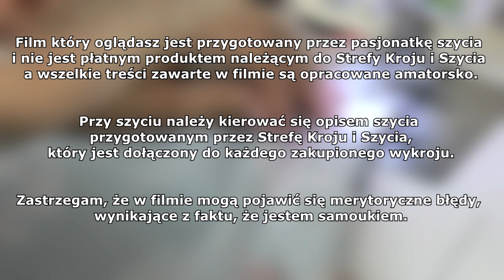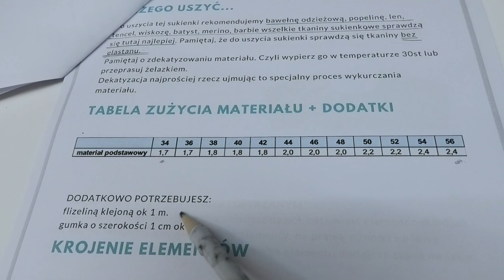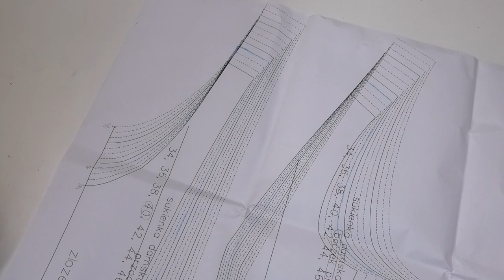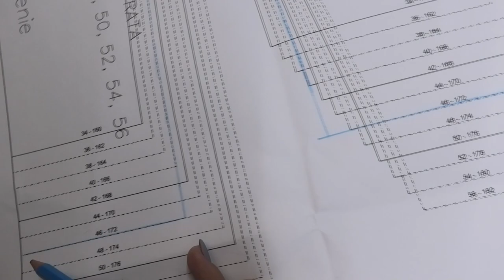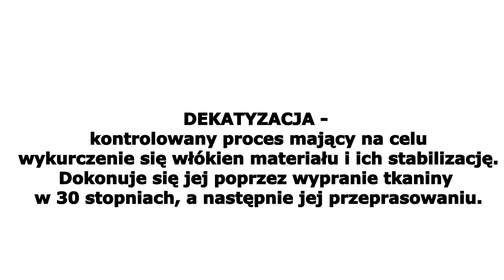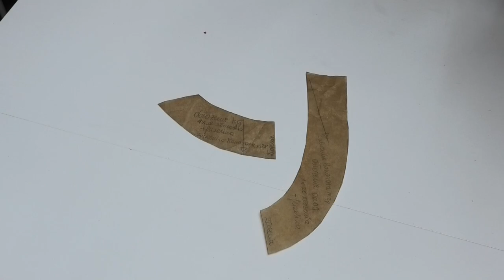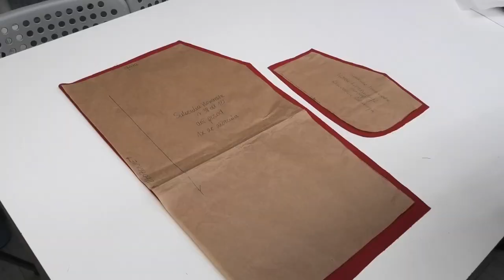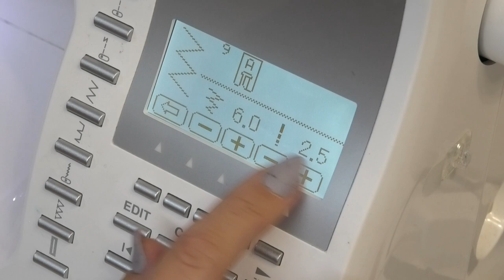Jak uszyć SUKIENKA HONORATA - Krok po Kroku - Strefa Kroju i Szycia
Etapy szycia:

0:00 wstęp
1:59 omówienie projektu
5:15 przygotowanie wykroju
7:46 słów kilka na temat obłożenia
12:55 ciąg dalszy przygotowania wykroju
19:08 wycinanie elementów z materiału
27:27 szycie górnej części sukienki
36:40 szycie kieszeni i dolnej części sukienki
41:03 marszczenie i łączenie góry z dołem
47:24 szycie rękawa
58:37 wykańczanie rękawa gumką
1:01:47 wykańczanie dekoltu obłożeniem
1:14:38 wykańczanie dołu sukienki
1:16:44 mowa końcowa

Film który oglądasz,  jest przygotowany przez pasjonatkę szycia. Nie jest płatnym produktem należącym do Strefy Kroju i Szycia.
Wszelkie treści zawarte w filmie są opracowane amatorsko.

Przy szyciu należy kierować się opisem szycia przygotowanym przez Strefę Kroju i Szycia, który jest dołączony do każdego zakupionego wykroju.

Zastrzegam, że w filmie mogą pojawić się merytoryczne błędy, wynikające z faktu, że jestem samoukiem.

Owocnego szycia
Pozdrawiam
Grażyna